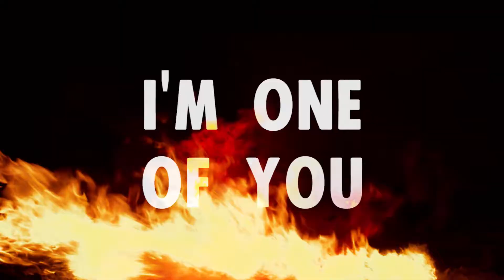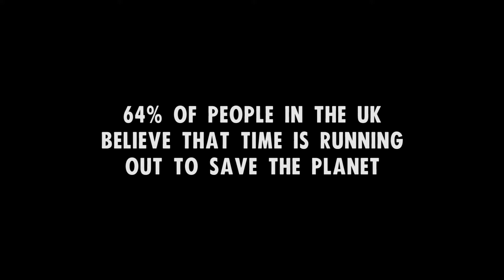Fliptrix with Freeman - A Message To The Millennials | Extinction Rebellion